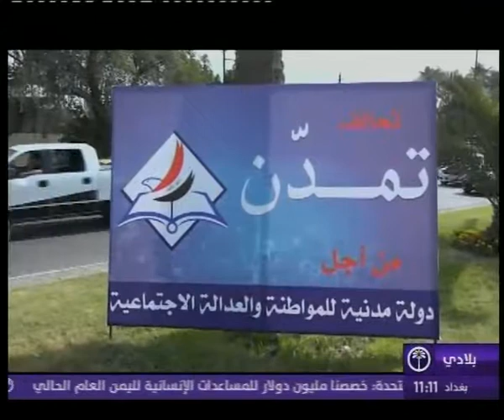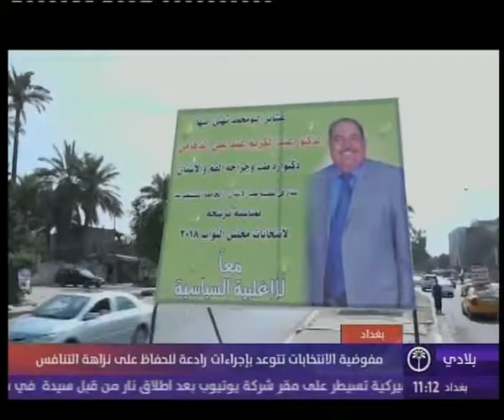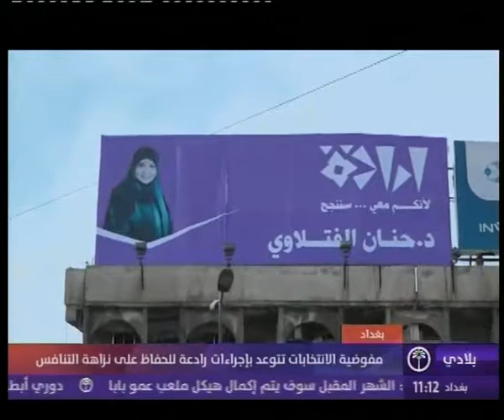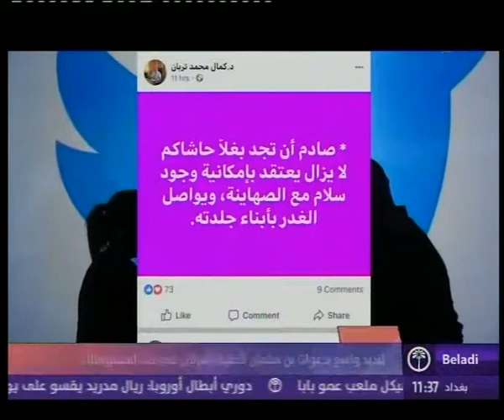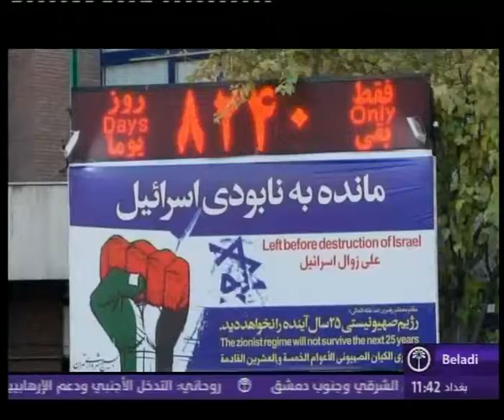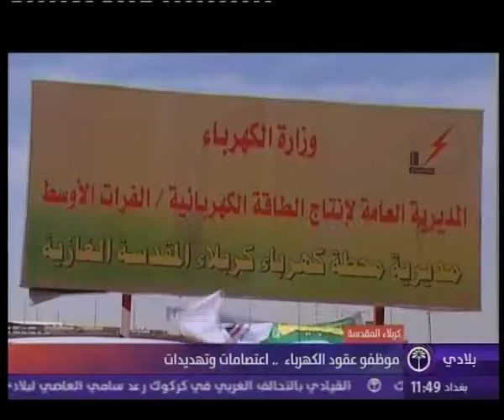نشرة أخبار الحادية عشرة صباحا || 4_4_2018